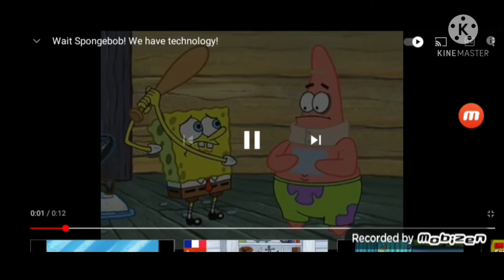Patrick Hates Windows (Evolution of Windows Screens)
Patrick Hates windows (Includes Win98 Plus)